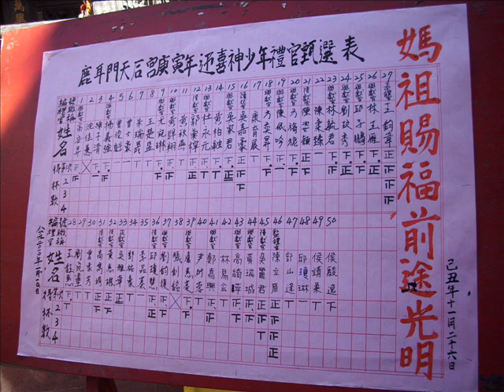鹿耳門天后宮文化季庚寅年少年禮官甄選 2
當快樂台灣年的歌又再次響起，
南臺灣鹿耳門媽祖宮庄的天后宮，
每年農曆新年文化季活動也即將開始，
大家準備好要回來過年了嗎!!!
回來思念了一整年的地方，
就是屬於咱們的台灣之門鹿耳門~鹿耳門天后宮過年了嗎?
登上祈年通寶船、領通寶、敲歡喜鑼，過平安橋，點燈、安太歲，拜月老求紅線，看仙女、財神發喜糖，藝文表演，燒香祈福. 等。
【天后慈悲。媽祖保庇。】

Line：@800ujpdz
地址：台南市安南區媽祖宮一街136號
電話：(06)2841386